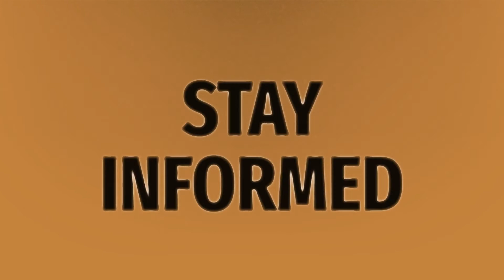Can Donald Trump win California?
Super Tuesday • Can Donald Trump win California?